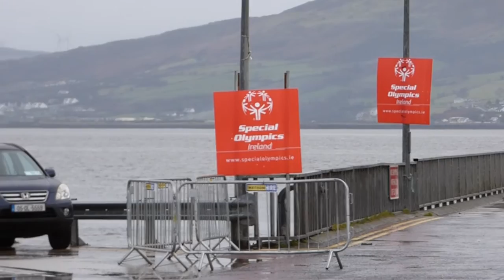Rathmullan Polar Plunge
Rathmullan Polar Plunge in ais of Special Olympics Ireland